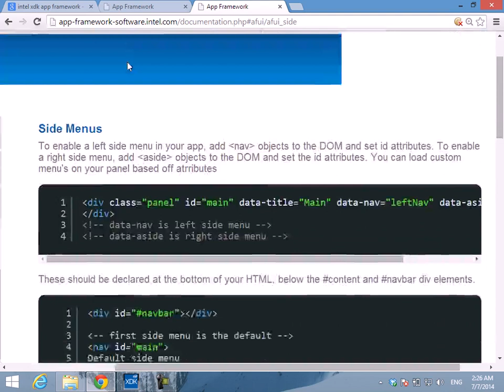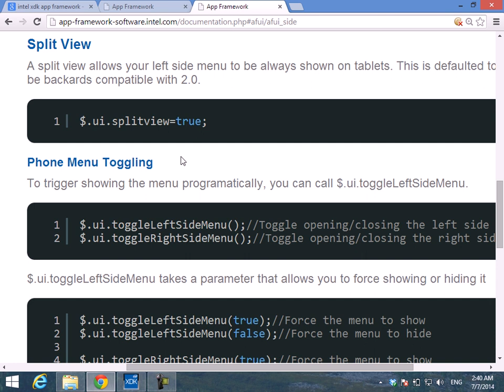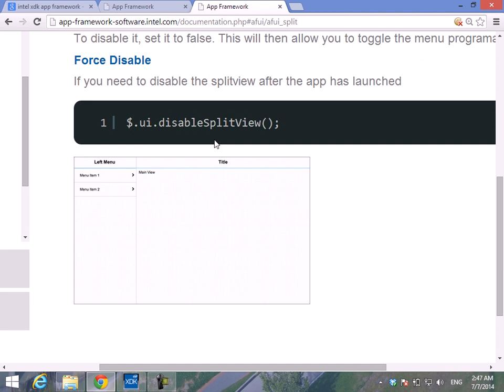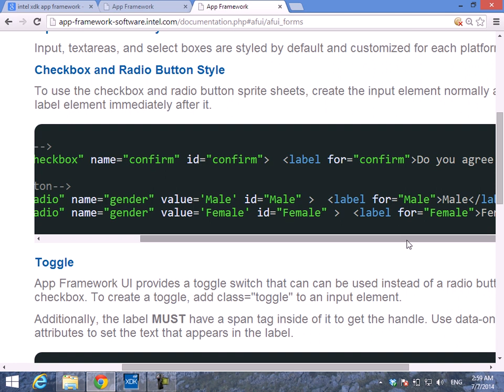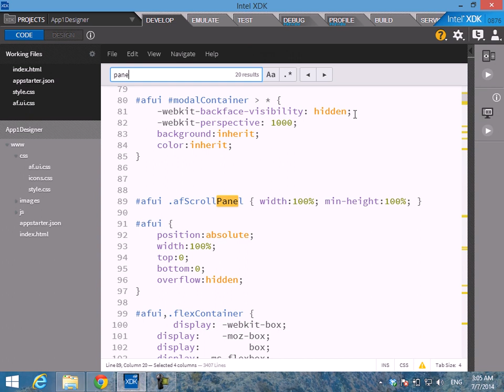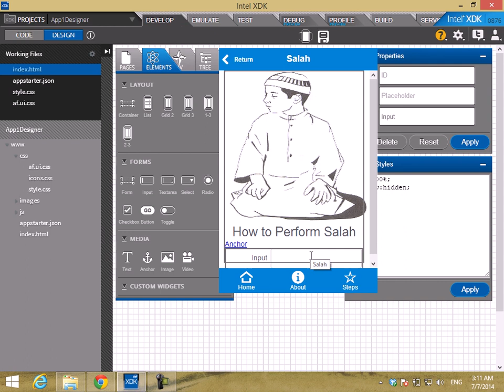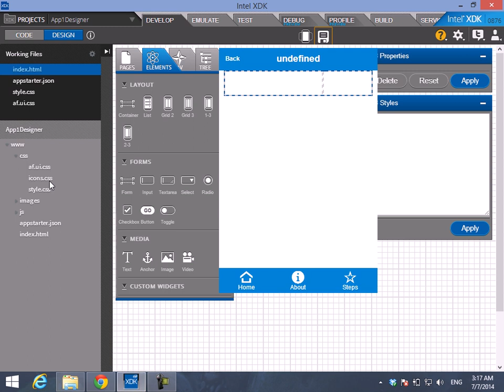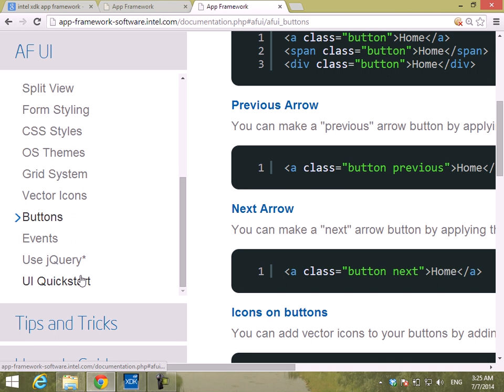37 شرح App Framework و خواص Side Menu Split View Form Styling CSS Styles OS Themes Grid Sys